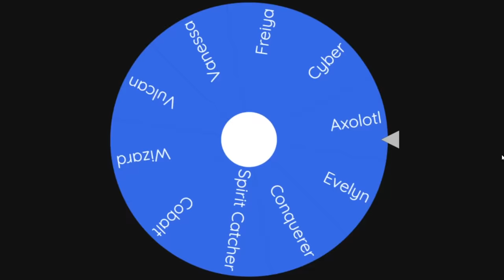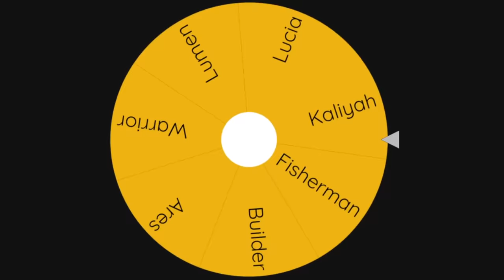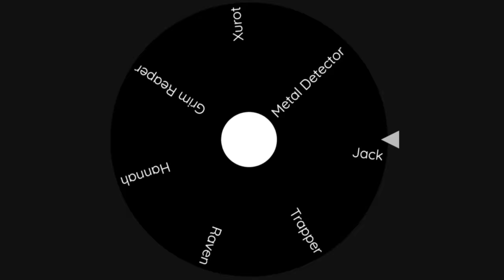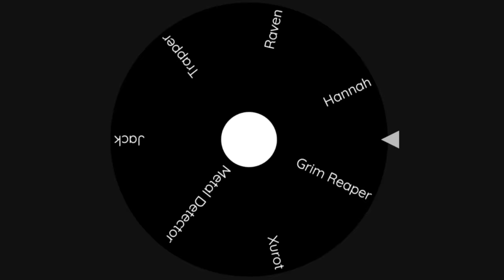COLOR = KIT in Roblox Bedwars..